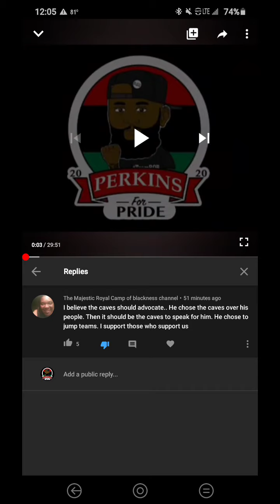On The Road With Rob: "I Only Support Those Who Support Us" George Floyd